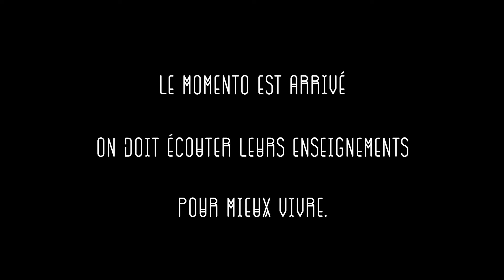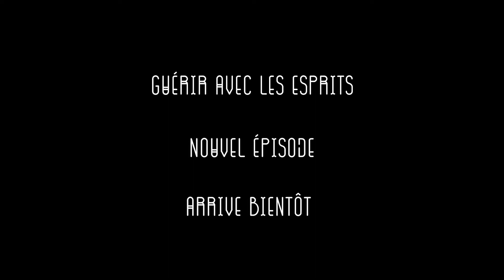Soigner la Terre - Ande-annonce à Français (Épisode 2 )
En plus de l'appréciation du monde spirituel, pour les peuples U'wa, Guna Dule et Pastos, l'un des aspects les plus importants de la conception du Bien vivre est la relation matérielle et spirituelle correcte avec la Terre-Mère, donneuse de vie et fondement de l’existence de tous les éléments du monde matériel. Dans ce sens générique, les territoires ne sont pas seulement des espaces géographiques dotés de ressources naturelles mais des endroits sacrés d'organisation politique, d'autorité propre, de langue propre et d'un ensemble complexe de connaissances et de pratiques culturelles